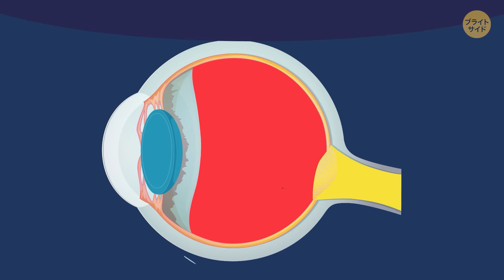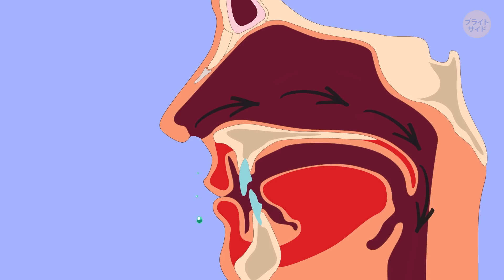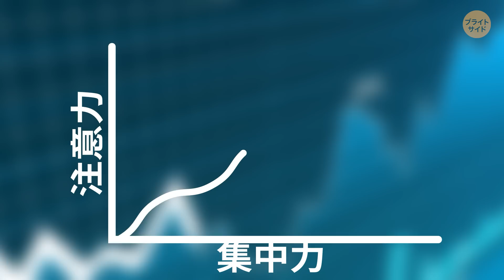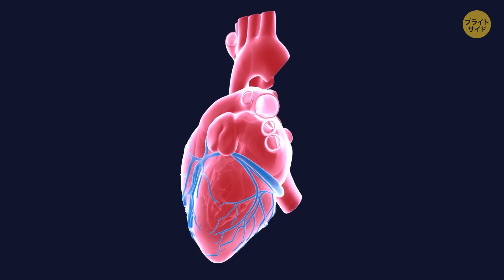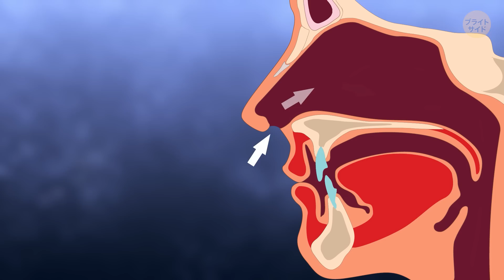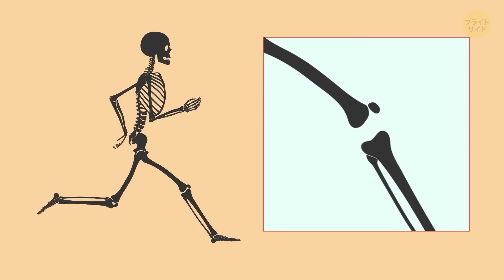体ってすごい！カラダに関するビックリ豆知識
改めて、自分の体がどれだけ素晴らしい物なのか考えてみましょう。例えば、脳は、約2500万ギガバイトを保持しているんです！また、我々は、第六感を持っています。皿には、大人になるまでに、1日小さじ2分の1ほど涙が作られますよ！

人類の寿命が長いほど、人は神秘的な人体についてより多くの秘密を発見します。予測していなかった学びもあるかもしれません。情報収集すればするほど、発見がしたくなるもの。人体の最も興味深い豆知識について見ていきましょう！

タイムスタンプ：

自分の事をくすぐる事はできる？　0:12

髪の毛は弾力性がある！　 0:40

人生を通してどのくらい食べるのか　1:05

脳はどれくらい記憶できる？　1:45

第六感　1:58

誰もがみんな、暗闇で光る　2:25

涙　3:20

2次元の世界が逆さま　3:25

目の特徴　3:33

1.5リットルの粘液　4:29

爪は世代ごとに早く成長する　6:25

鳥肌の原因　 6:54

親知らずは必要ない　7:07

蚊を養うのに十分な血液　8:48

耳垢は体に良い　8:59